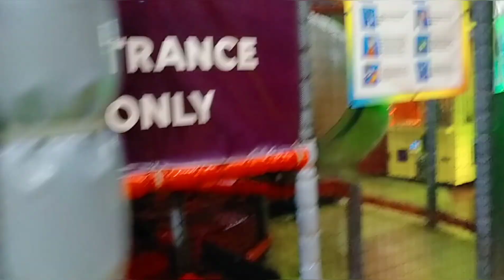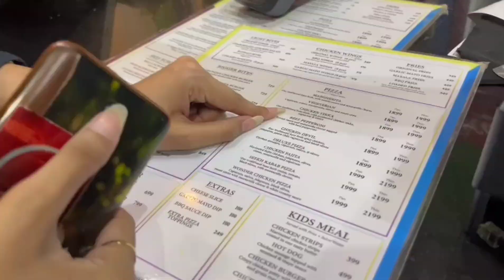Wonder World in Lahore Pakistan||Best play Land for kids.